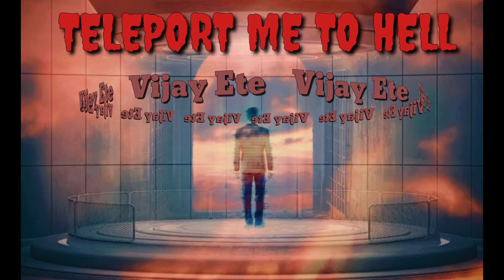Teleport me to Hell (Song) | Vijay Ete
LYRICS:
Teleport me to hell
I am sick of this world